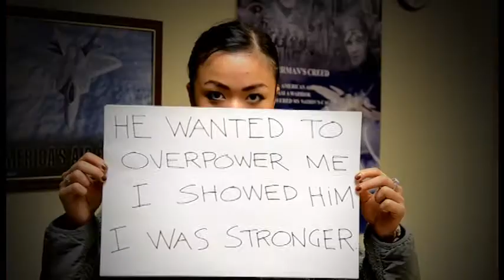AFN Kunsan - Sexual Assault Campaign